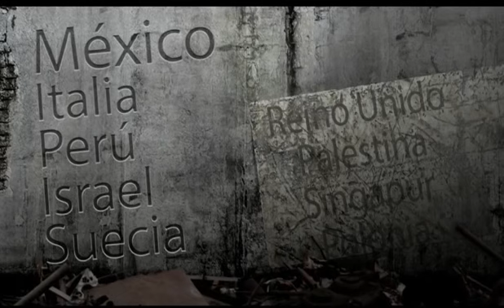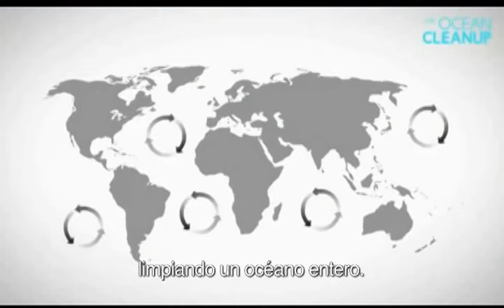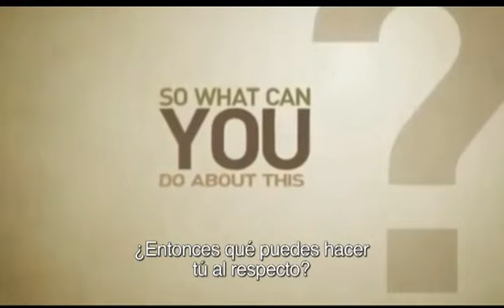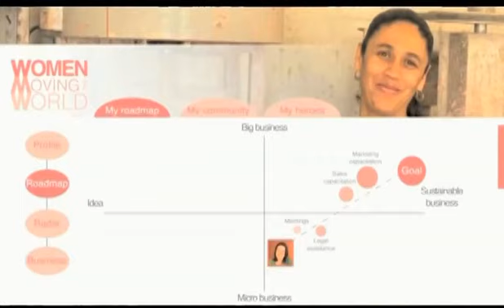Gifted Citizen 2013 - La Ciudad de las Ideas 2013 "Dangerous Ideas". Parte 1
Arboles que iluminan las calles, una prueba que detecta cánceres a tiempo, música que hace compasivas a las personas y máquinas que limpian océanos enteros son sólo parte de los diferentes proyectos que presentan los participantes de Gifted Citizen. En este video se descubre quién es el ganador de este concurso organizado por la Ciudad de las Ideas.